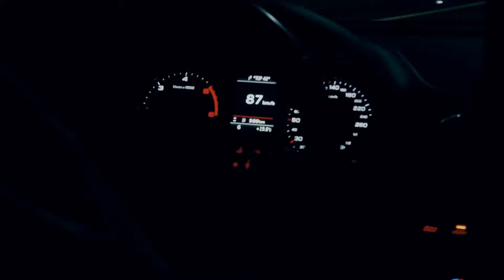The Cousins | Heidewitzka Clubtour | Cube Club Bad Frankenhausen